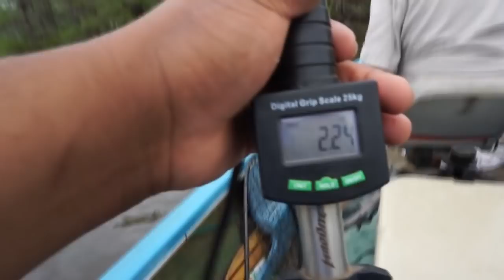Crappie Fishing using a GLOW IN THE DARK TUBE JIG! Testing out the Sony A5100!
We had an awesome day!!!